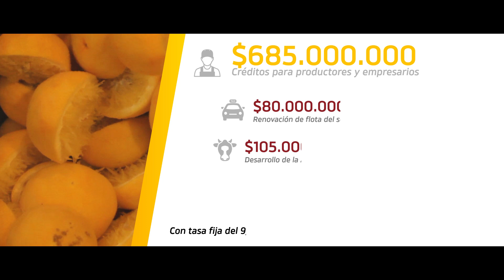Impulso constante | 02-08-2017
Nuevas líneas de crédito para el desarrollo productivo y de servicios en San Juan. $685 millones en créditos para productores y empresarios con tasa fija del 9,95% y plazo de devolución de hasta 60 meses.

Gobierno de San Juan. Con todo. Con todos.